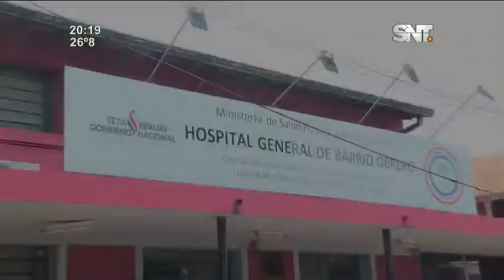Barrio Obrero: incendio y susto en hospital general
Un principio de incendio se registró en el área de pediatría en el hospital del barrio Obrero, lo que obligó a las autoridades a evacuar a los usuarios, quienes se mostraron molestos por el reagendamiento de sus consultas.

Se produjo corto circuito en el tablero